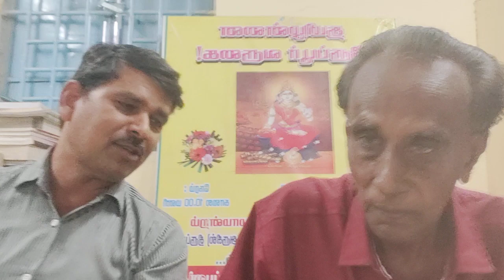சென்னிமலை ஆண்டவர் தல வரலாறு